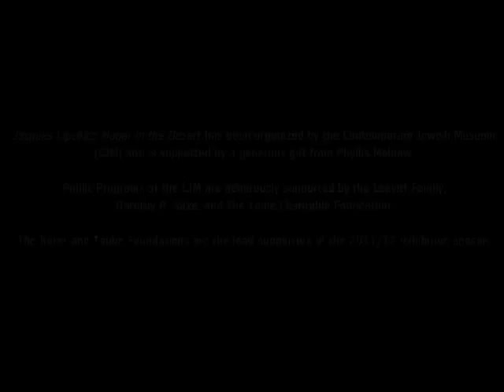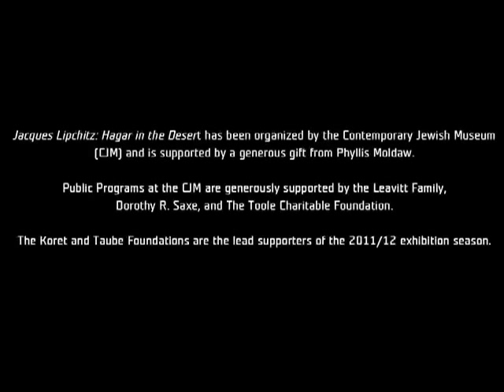Girls in Trouble: The Arrow and the Bow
Alicia Jo Rabins—Torah scholar, fem-folkie, punk maven — writes songs inspired by biblical heroines. Along with her group, Girls in Trouble, Rabins presented a concert which included the debuts a world-premiere song about Hagar. The song was commissioned by the Contemporary Jewish Museum in conjunction with the CJM installation, "Hagar in the Desert."

In the biblical story of, Hagar was the Egyptian maidservant of Sarah, wife of Abraham. Unable to conceive, Sarah encourages Abraham to have a child with Hagar, but once Hagar becomes pregnant with Ishmael, she is treated poorly by Sarah and flees. An angel visits and assures her that she and her son Ishmael will be protected and urges her to return to Abraham. Although protected by God, Hagar and her son become wanderers in the wilderness.